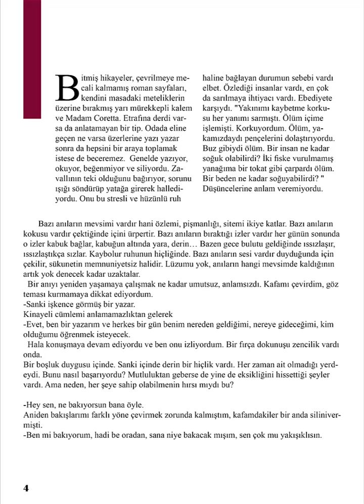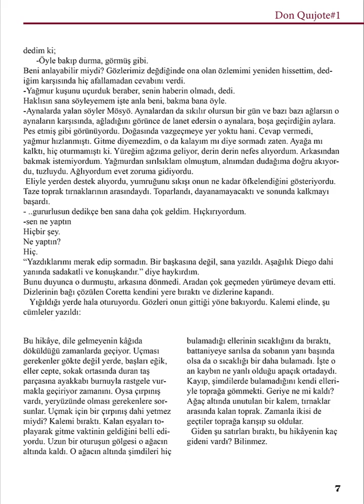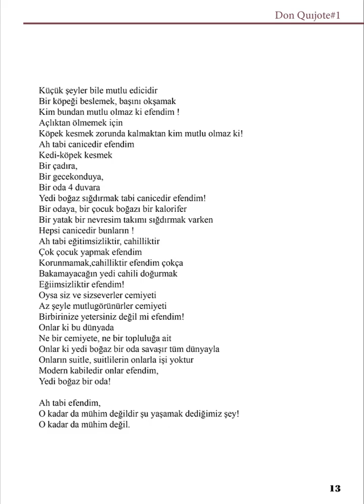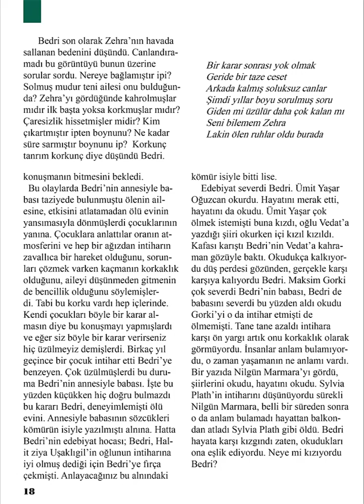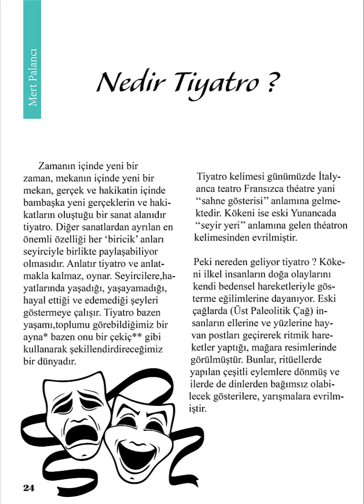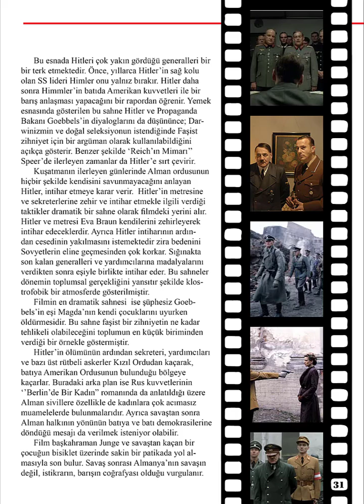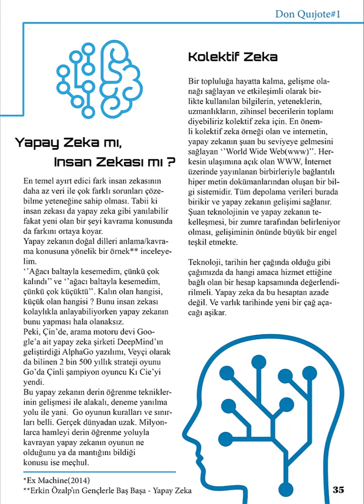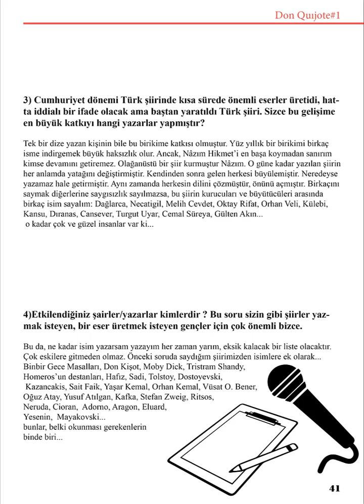Don Quijote Dergi Aralık Sayısı - Seslendirme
Don Quijote Derginin seslendirmesi sizlerle 🌱🥳

"Edebiyat, Müzik, Resim, Bilim,  Teknoloji, Fotoğraf, Tiyatro, Sinema" içerikleri ile dolu dolu dergimizi sizler ile paylaşıyoruz.

Siz de bu üretimin parçası olmak için bize ulaşabilirsiniz.